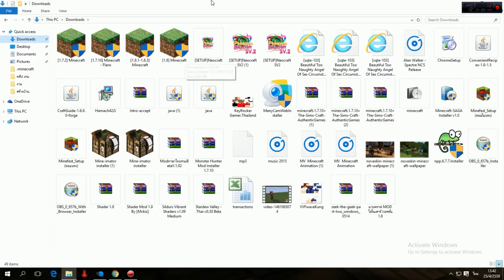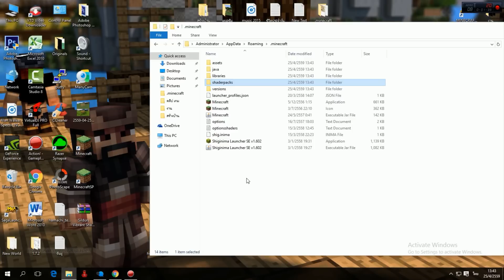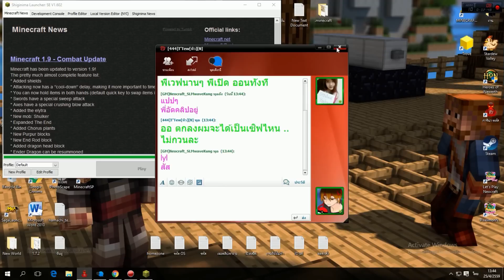VFW - Minecraft สอนลงมายคราฟ ภาพสวย 1.8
ดาวโหลด ตัวภาพสวย
คลิปนี้เต็มไปด้วยคำหยาบ ไม่มีสาระ ใครจะเอาสาระ
ไปดูคลิปอื่นเลย ช่องเราไม่มีให้ นะแจะ
เข้าไปเพิ่มเพื่อนก็ได้นะ เฟสส่วนตัวอะ
GPU: GeForce GTX960
CPU: Inte(R)Core(Tm)i5-4460 CPU @3.20GHz
Memory: 8.00GB RAM (7.93 GB usable)
Current resolution: 1600x900 60Hz
Driver version: 355.82
Operating system: Microsoft Windows 7 Ultimate